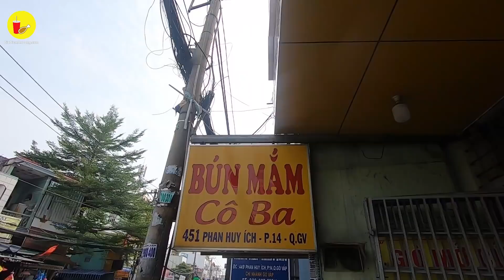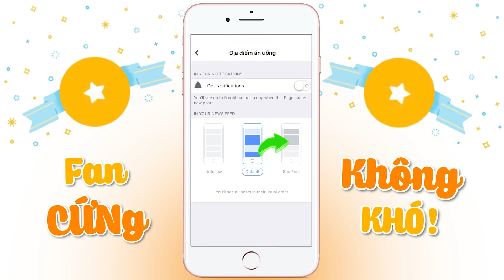Thơm nức mũi BÚN MẮM CÔ BA 70K Full Topping khách đông ngớt ở Gò Vấp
Địa chỉ : 451 Phan Huy Ích, P.14,Quận Gò Vấp, Tp.HCM